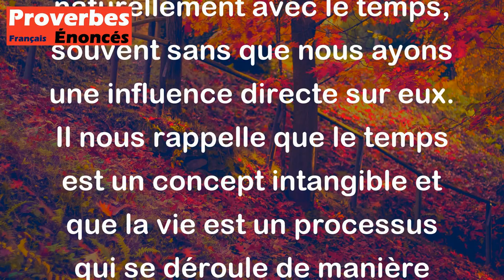Le temps enfante sans étalon. - Proverbe Berbère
Ce proverbe berbère signifie que le temps continue de s'écouler, même si nous ne le mesurons pas ou ne le contrôlons pas. Les événements et les changements surviennent naturellement avec le temps, souvent sans que nous ayons une influence directe sur eux. Il nous rappelle que le temps est un concept intangible et que la vie est un processus qui se déroule de manière continue, quel que soit le rythme ou la vitesse qui lui est attribuée.